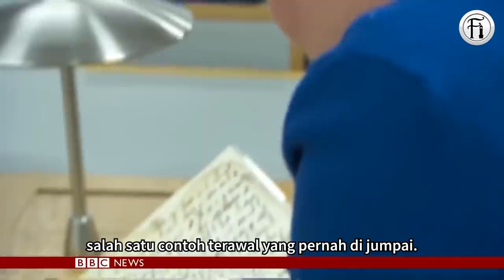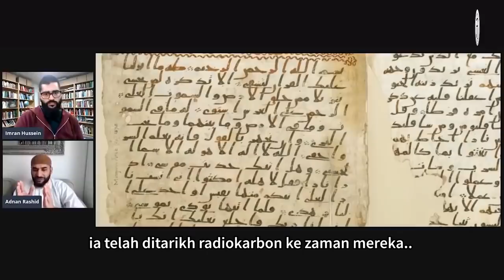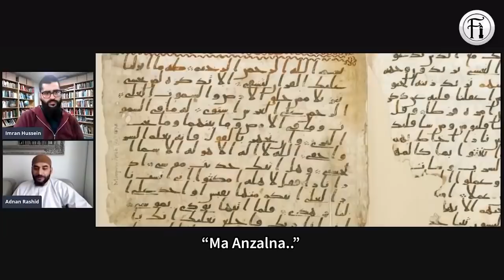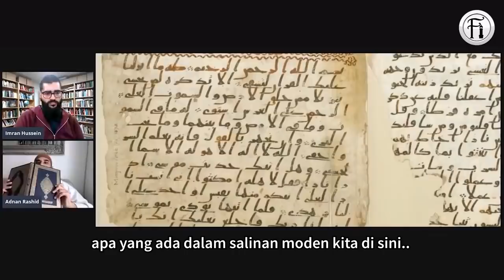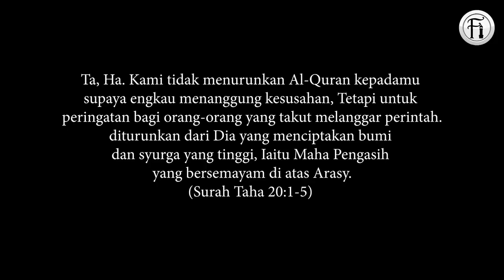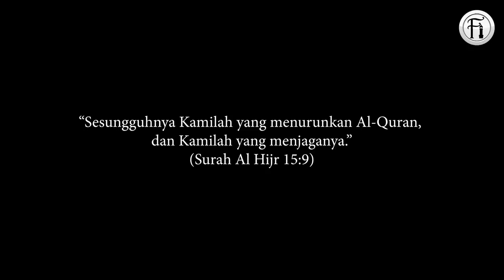Menjawab Tuduhan Kristian Terhadap al Quran. Penemuan Yang Membuatkan Mereka Terkelu!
Beberapa misionari Kristian telah sengaja berbohong kepada penonton mereka tentang kepeliharaan Al-Quran. Dalam video ini Ustadh Adnan Rashid membaca dari salinan Al-Quran terawal, yang telah dirujuk kepada kehidupan Nabi Muhammad S.A.W, untuk menjawab pendustaan mereka. Kita juga dapat mendengar dari Sarjana Barat sendiri tentang isu ini.